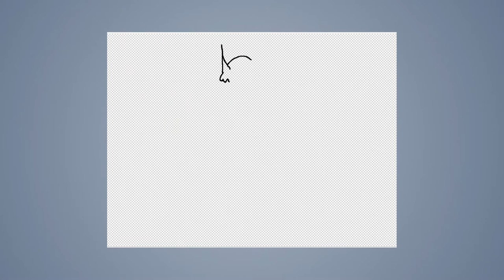Speed draw #144: Magic warrior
JAB-2015